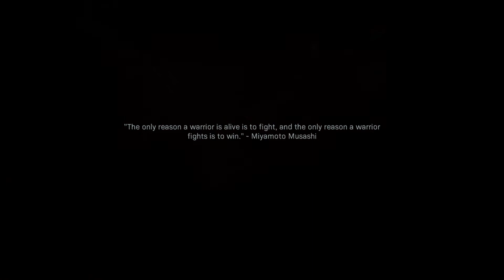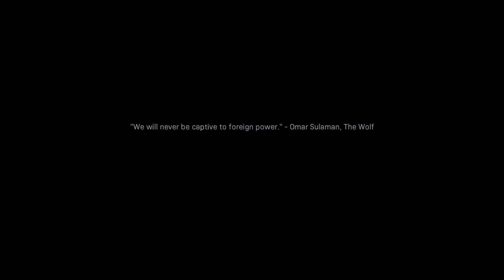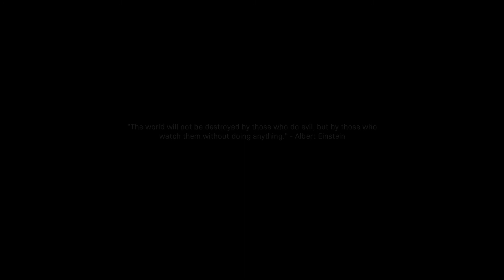[ 8 ] The Embassy (2) - Modern Warfare